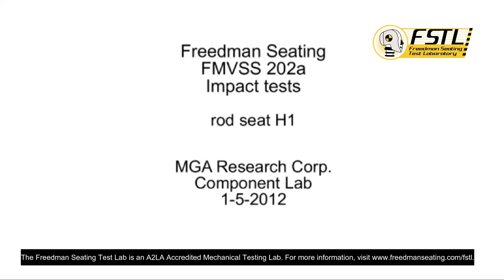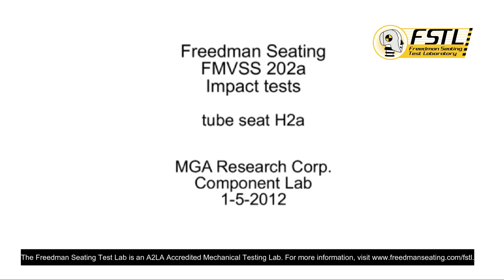Test Lab: Headrest Testing FMVSS 202A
The Freedman Seating Test Lab is an A2LA Accredited Mechanical Testing Lab.